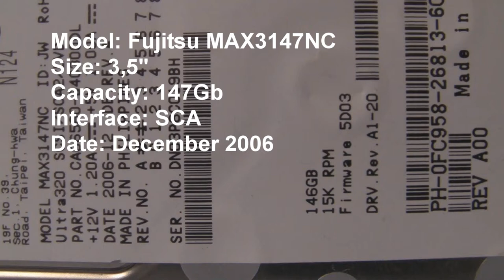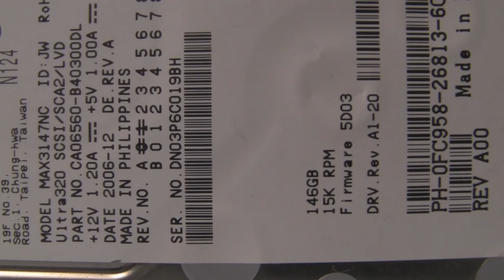Fujitsu MAX3147NC in action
15.000 RPM SCA server hard drive. Very quiet for a 15k drive.